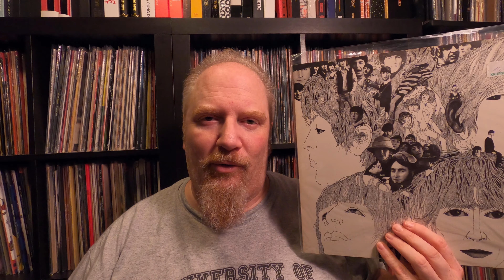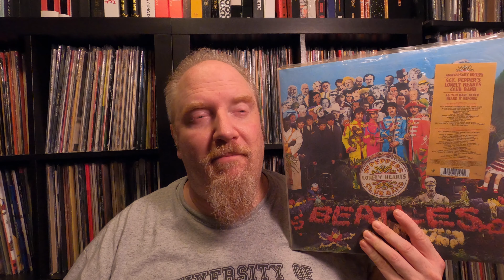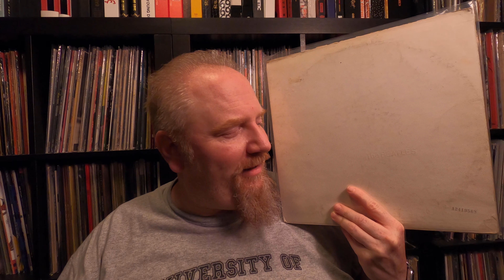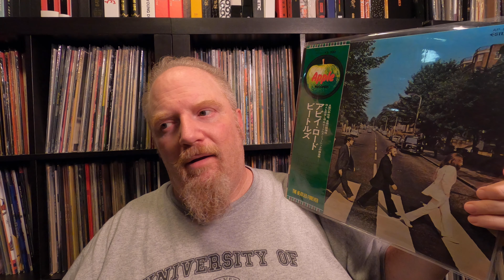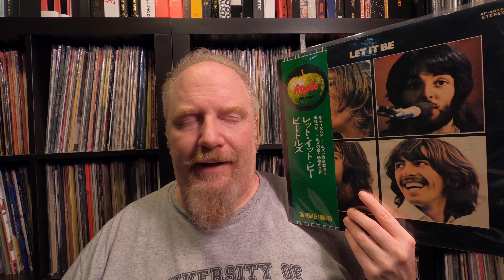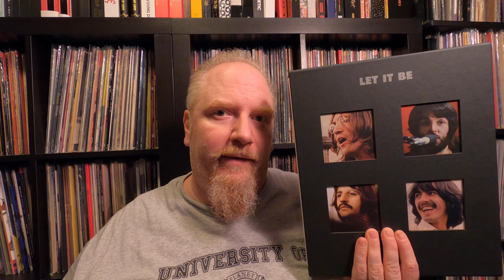My 5 favorite Beatles albums may surprise you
So you know them, you love them, it’s The Beatles, but you may be surprised about some of my choices for my 5 favorite Beatles albums. Most of them probably won't be much of a shock but I would be curious to hear what you have to say about my list and I would love to hear about yours.

Please follow me on the following social media platforms as well.